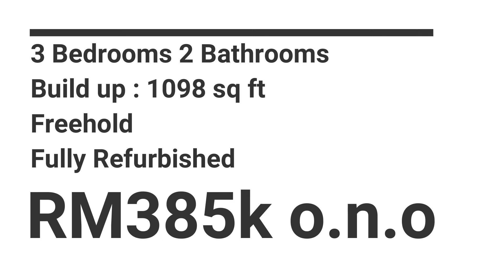SOLD IMPIAN COURT KAJANG Townhouse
This beautiful home was SOLD to a sweet old couple as their retirement home!
We have a list of potential buyers for this area and if by any chance you plan to sell your property here at this location we may match if the price and condition of the property are right.

Let's chat about the next step.
RS Lan (PEA2636)

Meanwhile, have fun watching the videos of properties I have listed on my channel!